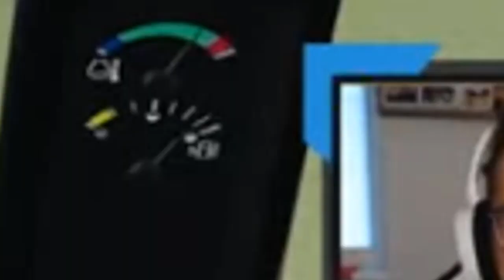Funny Moments „od Zera do Farmera” Farming Simulator 19 #3 😂 Petrov - Będzie Konfrontacja | MST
☆ Specyfikacja komputera:
Procesor: Intel Core i7-4790K 2x 4.00 GHz
Pamięć: 16 GB (ddr 3)
Karta graficzna: GeForce GTX 950
Klawiatura: Logitech G213
Mysz: Logitech G203 PRODIGY
Monitor: LG Flatron E2260T
System: Windows 7
Mikrofon: Blue Yeti
Kierownica 1: Logitech Driving Force GT
Kierownica 2: Saitek Farm Sim Controller
Słuchawki: Logitech G430
Kamerka: Logitech C925E